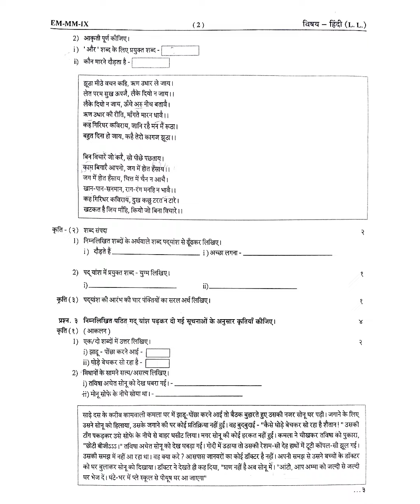Std 9th | 2nd Unit Test | Hindi | Question Paper | 2024 | Solution Buddy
LICENSES: AEI (on behalf of NCS); Featherstone Music (publishing), LatinAutorPerf, AMRA, ASCAP, BMI- Broadcast Music Inc., and 13 Music Rights Societies